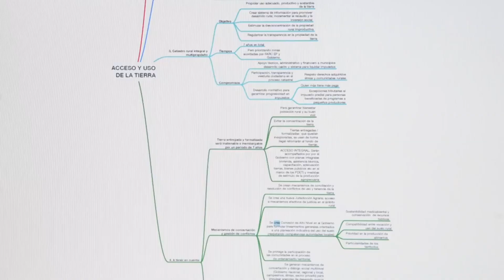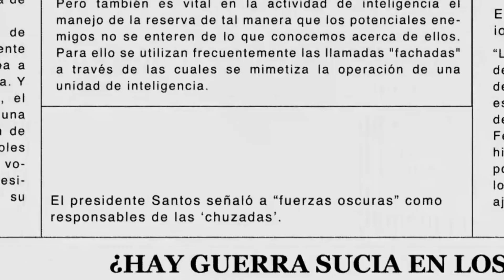SEGUNDO AÑO DE IMPLEMENTACION ACUERDOS DE PAZ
El Programa Institucional de Paz de la Universidad del Valle, en colaboración con el ‘Instituto Kroc de Estudios Internacionales para la Paz de la Universidad de Notre Dame’, organizó una charla para exponer los logros y dificultades que han afrontado los Acuerdos de Paz durante su segundo año de implementación.